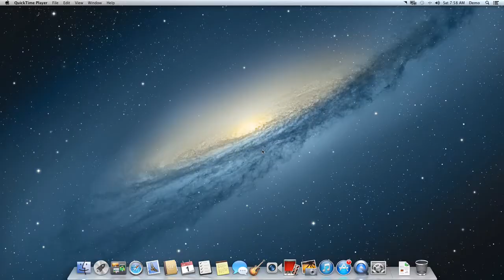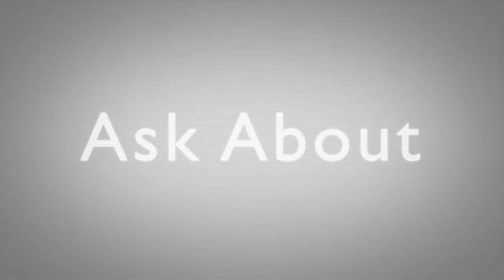CCLMINUTE E02-The iMac & Garageband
Cyeon shows how to create music using the Apple iMac and Garageband

Custom Computers Limited
Stores at Cable Beach & Harbour Bay
Nassau, Bahamas